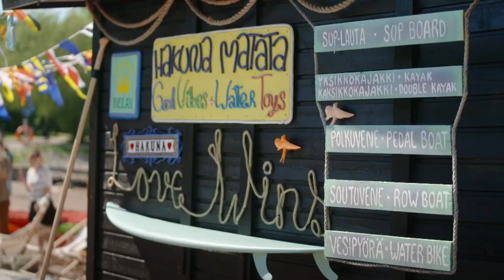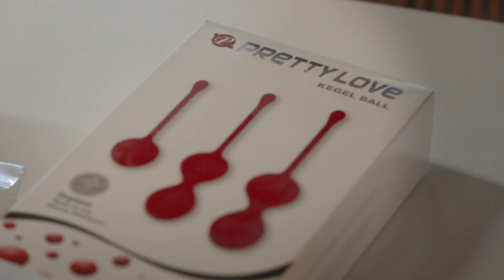EX AND THE CITY Poisti mut Tinderistä🔥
Pahoittelut kaikille, jotka olivat odottaneet tätä jaksoa niin kauan, mutta nyt se on täällä! Popparit esiin ja cringe vaihde päälle.😉